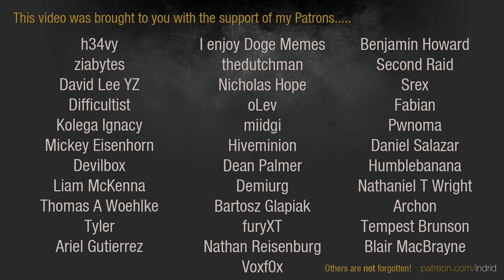Dawn of War 2 - 3v3 | Chadam + Golden Eagle + Gaius Baltar [vs] Mondego + Sincon + DogPile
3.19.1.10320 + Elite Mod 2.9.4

Chadam | Eldar [Warlock]
Golden Eagle | Orks [Warboss]
Gaius Baltar | Chaos Space Marines [Chaos Lord]
vs
Mondego | Ordo Malleus [Brother-Captain]
Sincon | Orks [Warboss]
DogPile | Imperial Guard [Inquisitor]

ELITE MOD